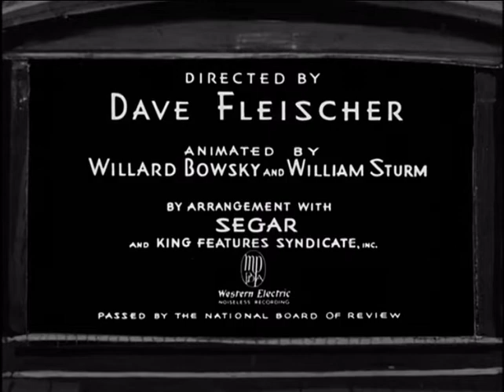Popeye Shiver Me Timbers Opening ￼